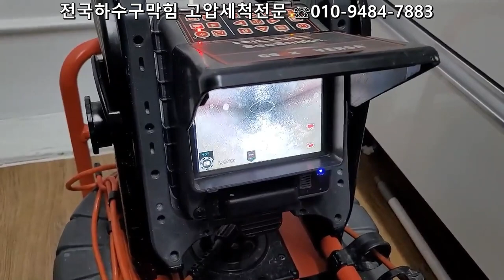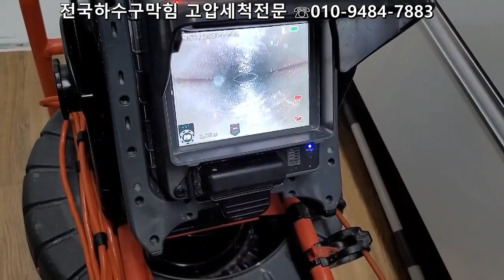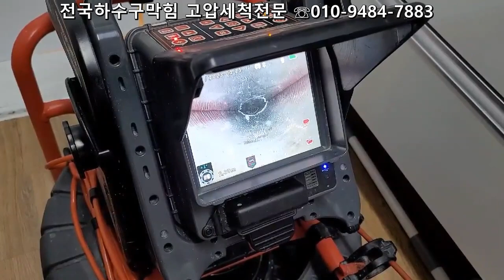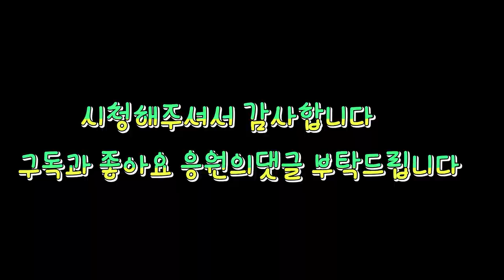대전싱크대막힘돈아끼는싱크대배관막힘해결후관리방법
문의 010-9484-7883